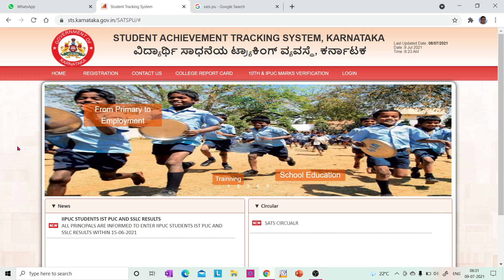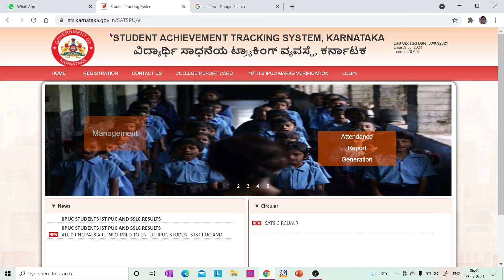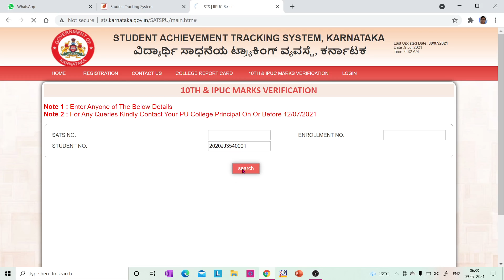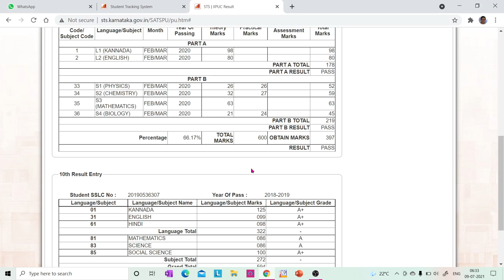PU-2 STUDENTS, VERIFY YOUR SSLC AND PU-1 MARKS IN SATS PORTAL immediately // DONT MISS..// PU RESULT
best books the students must have for preparation of kcet:
1. 15 years Karnataka CET Chapterwise Solutions PCM
2. 14 Years Solved Papers Karnataka CET Engineering Entrance 2021
3. Dinesh Karnataka Common Entrance test Chemistry (KCET book) (vol.I, Vol.II)

FOR NEET EXAM PREPARATION:
1. NEET CHAMPION CHEMISTRY
2. NEET CHAMPION PHYSICS
3. NEET CHAMPION BIOLOGY
4. NEET Champion- Set of 3 Books(Physics,Chemistry and Biology for NEET 2021)
5. NEET PREVIOUS YEAR SOLVED CHAPTYERWISE
6. 12 Years' Solved Papers CBSE AIPMT & NEET 2020
7. Objective NCERT at your Fingertips for NEET-AIIMS - Set of 3 Books(Physics, Chemistry and Biology for NEET 2021)

FOR JEE PREPARATION:
1. JEE CHAMPION CHEMISTRY
2. JEE CHAMPION PHYSICS
3. JEE CHAMPION MATHEMATICS
4. JEE Champion Combo-Physics ,Chemistry & Maths

my gadgets:
1. Best Pentab for writing on laptop screen
2. Camera tripod
3. Webcam

1. COORDINATION COMPOUNDS L-1  CLASS 12 NEET | CHEMTONICS # 3 | |JEE|CET| SYNOPSIS FOR NEET, JEE AND KCET

3. How to see HYBRIDISATION OF ANY central element. Very important concept for CET, NEET AND JEE EXAMS

5. ALCOHOLS, PHENOLS AND ETHERS I CLASS 12 I II PUC I SUPER 10 SERIES I KCET AND NEET I previous year PAPER SOLVED